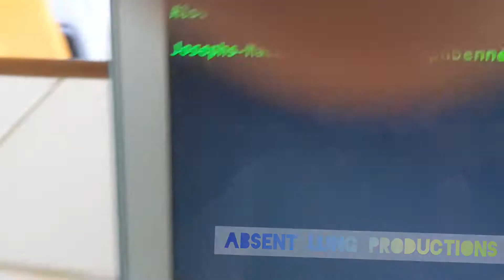How I managed to get a free flight to Hawaii, because of an interview at Amazon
Credit:
Video editor - InShot